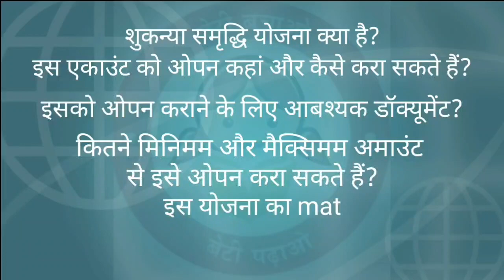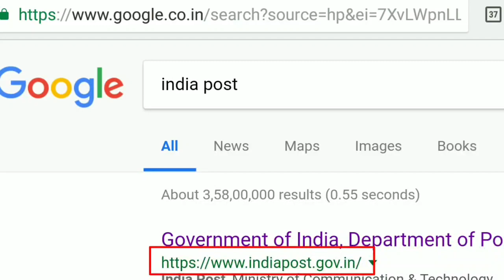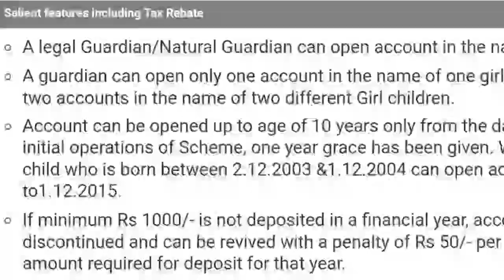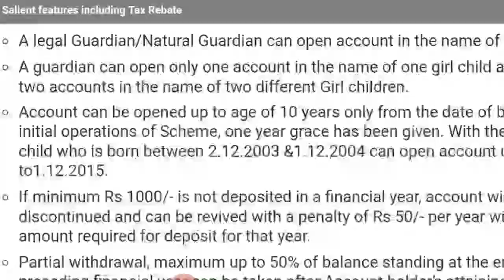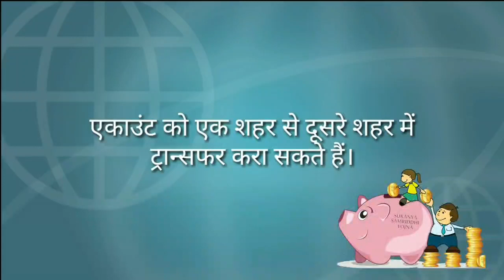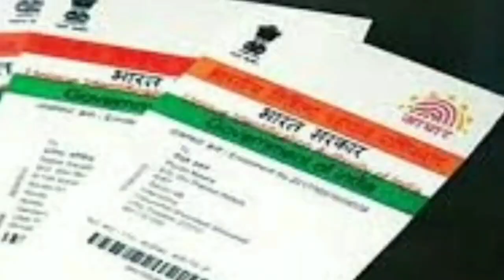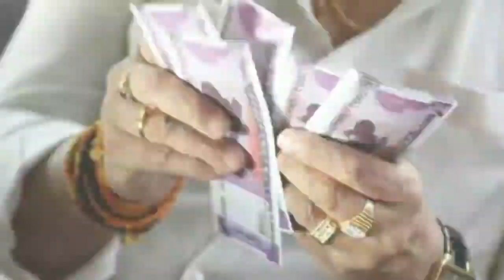Suknya Samriddhi Yojana